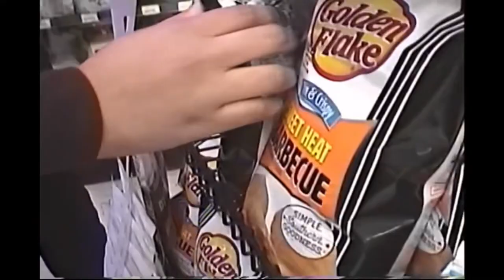Kyle Horn - TRIED2BECOOL (Official Video)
Official Video for “TRIED2BECOOL” by Kyle Horn

Directed & Edited by Kyle Horn

Produced by: Rotel & Goob

Starring:
Eva Nash
Ashlyn Taylor
Jadine Holman
TJ Marshall
Joshua Stancil

FOLLOW KYLE HORN!

ENTER KYLETOPIA!

CONTACT KYLE HORN!